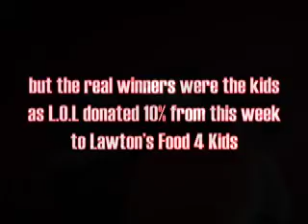GAP Lawton DJ wars at Laugh Out Loud Lawton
From the grand opening celebration at Laugh Out Loud Lawton.  KLAW 101, Z94 and My 107.3 DJ's compete in laser tag, skeet bowling and racing!